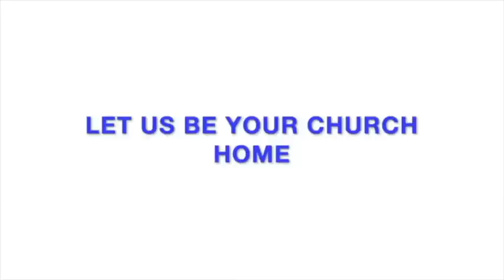Identifying the Sons of Jacob: The Tribe of Judah